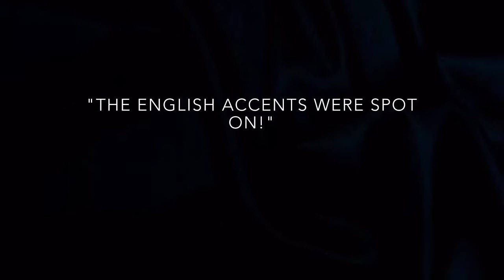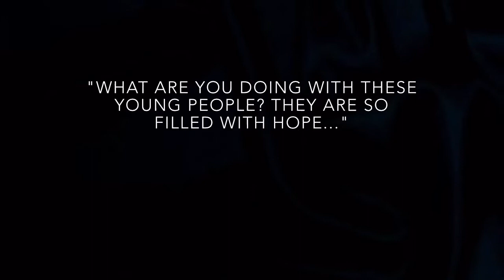The Chronicles Of Team Scotland Part 10: Production Highlights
"We came, We prayed, We conquered"